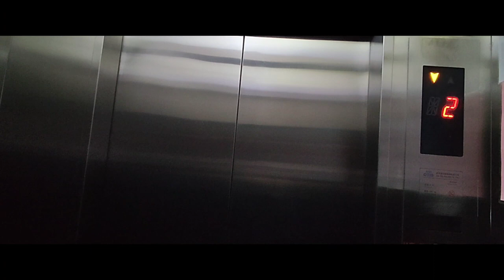Orange, Blue With Stripes (The Brave Little Abacus cover)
I did a little cover version of one of my fav bla songs